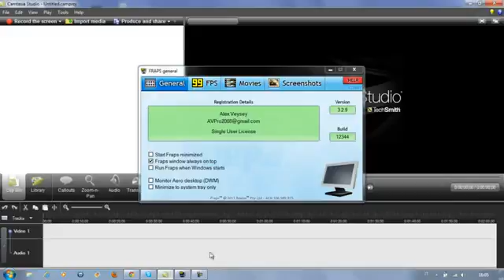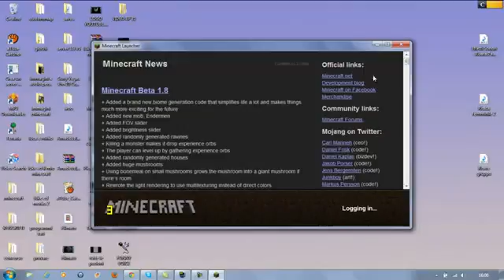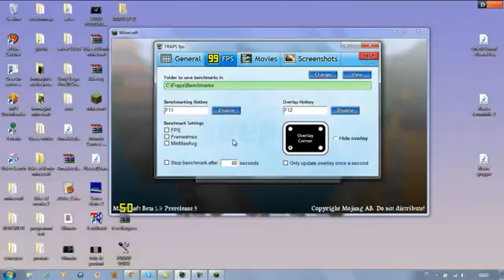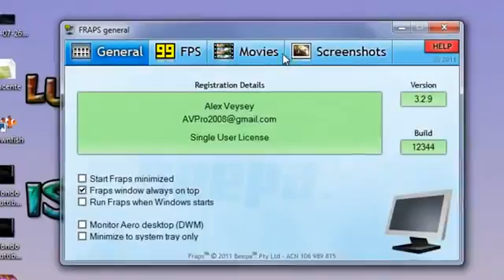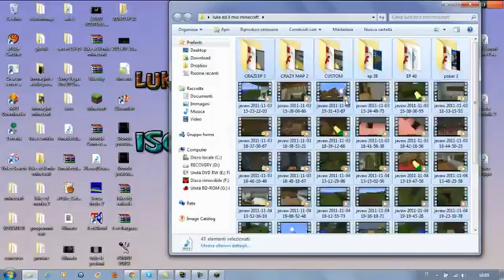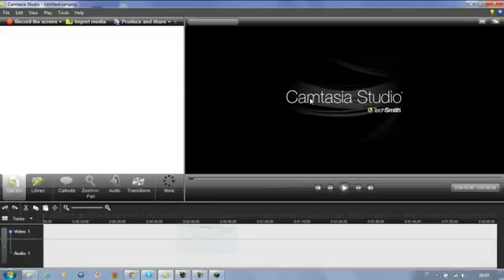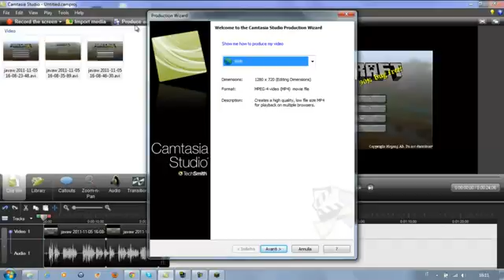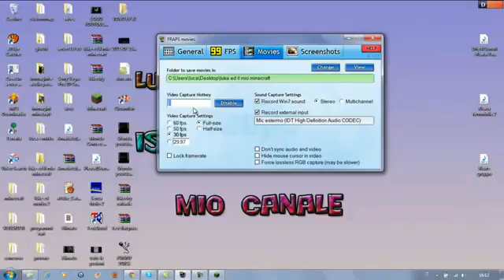Tutorial Fraps And Camtasia